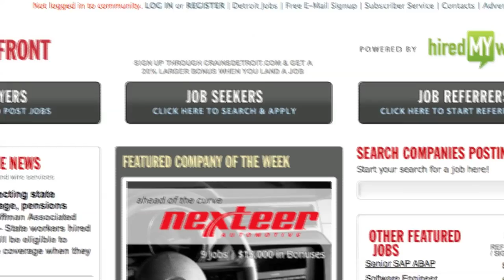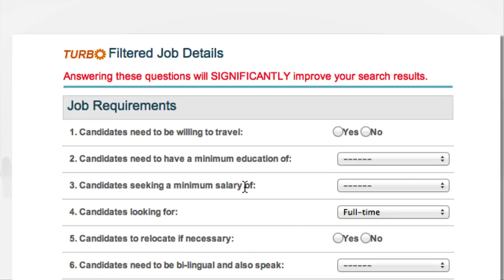Crain's Detroit Job Front Commercial, Full Version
The Crain's Detroit Business Job Front, powered by hiredMYway.com

The Job Front, powered by hiredMYway.com, makes it easy to job search for yourself or for a friend, whom you can refer the position to. Every job has a hiring and referral bonus of up to $4,000.